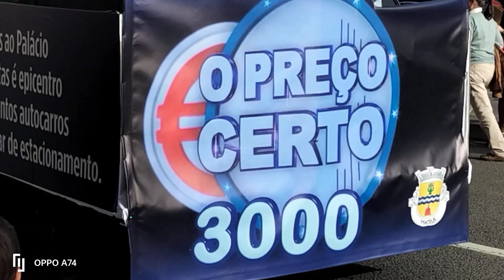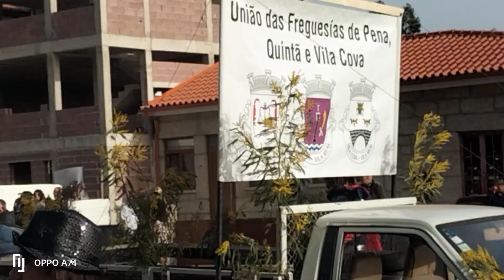DESFILE CARNAVAL EM VILA REAL, EVENTO NACIONAL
COM O CONTRIBUTO DAS FREGUESIAS DO MUNICIPIO DE  VILA REAL